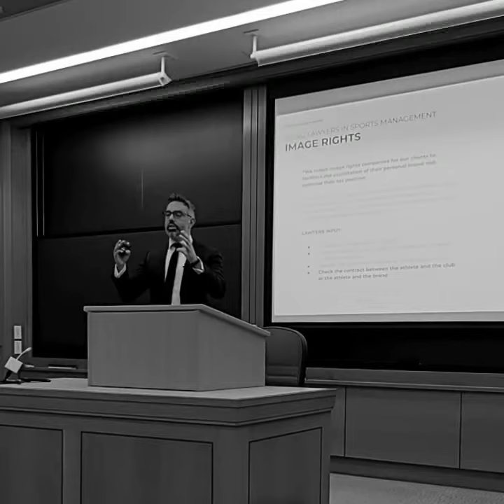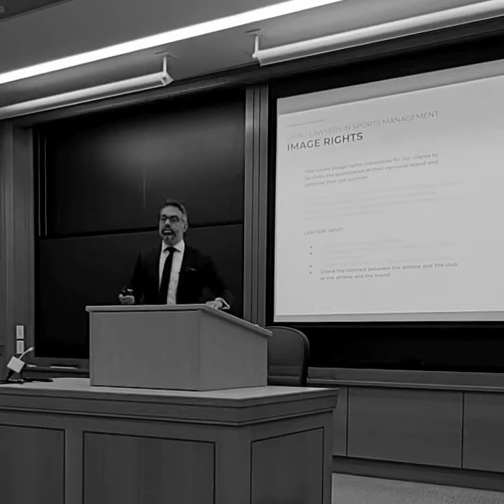📝 Hidden Clauses in Contracts | Harvard Law School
🤓 Always read the small print  📝

The structural elements of playing contracts in top level football and rugby are pre-agreed (between the league and the players union) and are unalterable, including the all important termination clauses, threshold, remedial window and dispute arbitration process to give the player and club adequate protection.

However, be alert to the possibility that ancillary contracts such as the Image Rights agreement, which aren't restricted by to these regulations, can be linked to the Playing Contract, and a cunning way to attempt to circumvent the threshold for termination.

Excerpt from lecture at Harvard Law School, 2023

- Nick Robinson